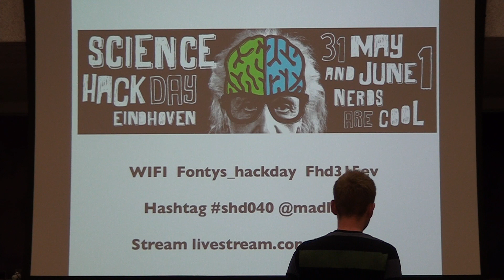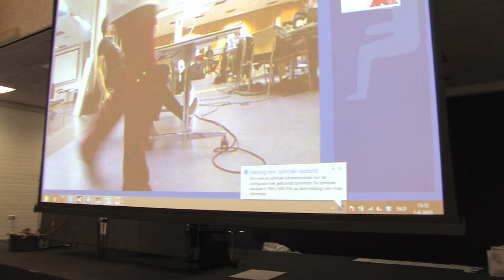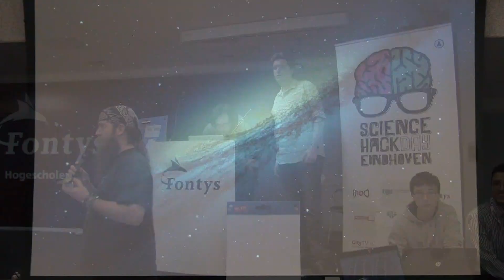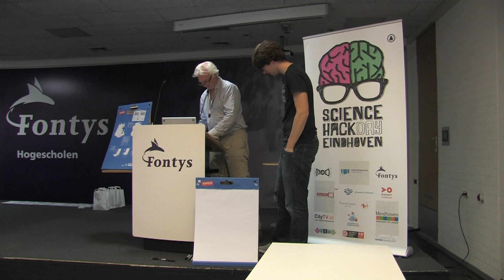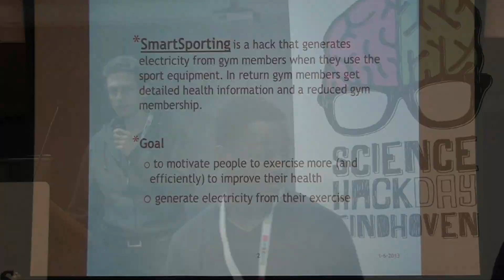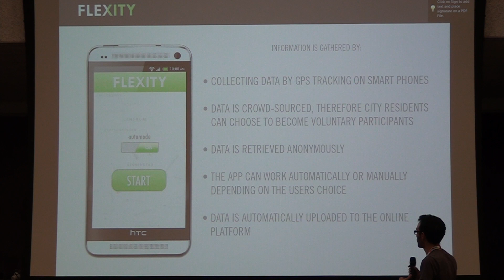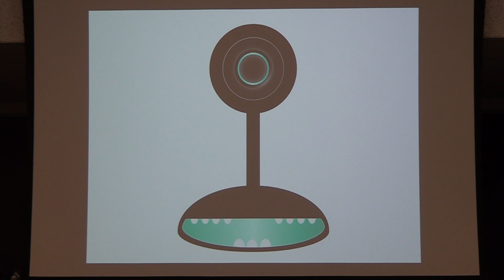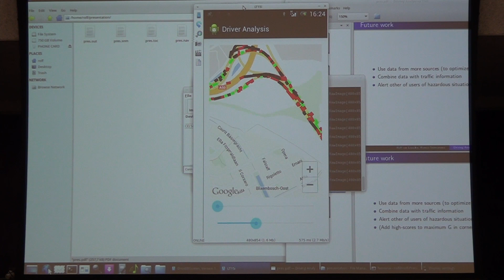Sience Hack Day Eindhoven 2013 Hack demos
Hack demos

The theme of this Science Hack Day is City of the Future related to Energy, Health, Mobility.

Get excited and make things with science and technology! Science Hack Day Eindhoven is a 32-hour-all-night event that brings together designers, developers, scientists and other geeks in the same physical space More

Livestream from Fontys University Eindhoven. by CityTV.nl